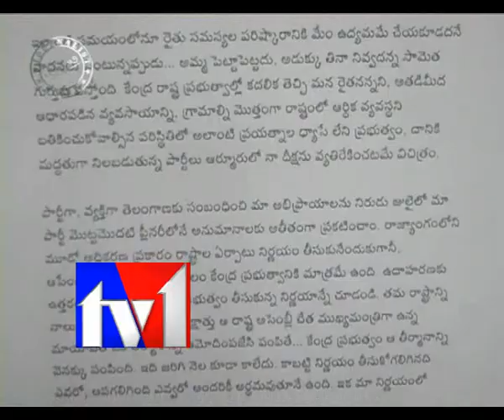TV1_JOURNALIST DIARY_110112_PART1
TV1_JOURNALIST DIARY_110112_PART1. Satish Babu Journalist Diary on Jagan on Highway! Jagan Fasting for Farmers visuals. Armour Deekasha. Mahaboobabad riots. Jagan fixed with KCR. Harish rao comments on jagan. Plice Protection to jagan. JAC kodanda ram. Harish Rao House arrest. By election in telangana. Kiran kumar reddy. BJP. Gali Janardhan Reddy bail.